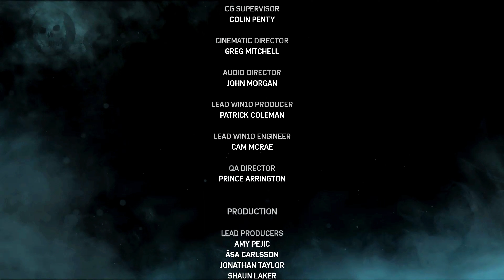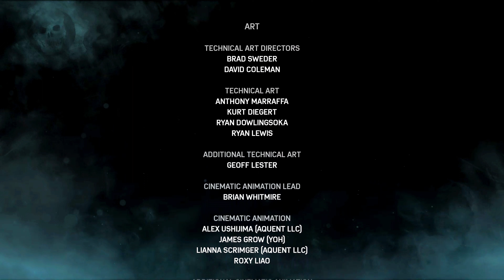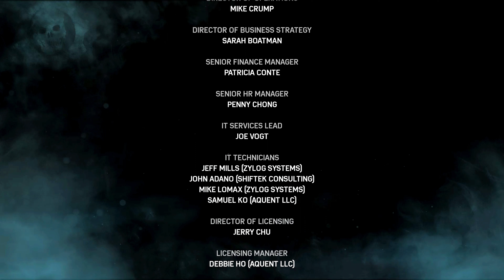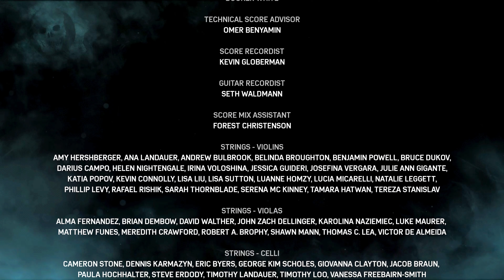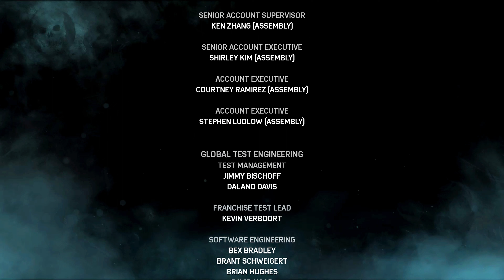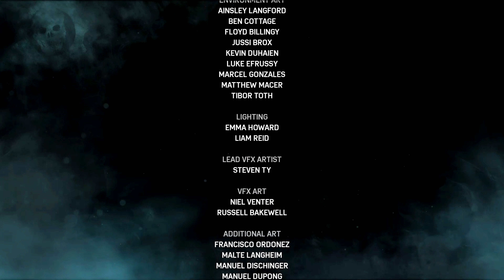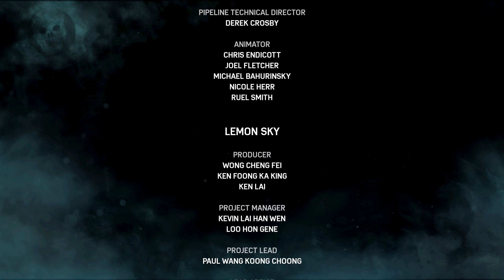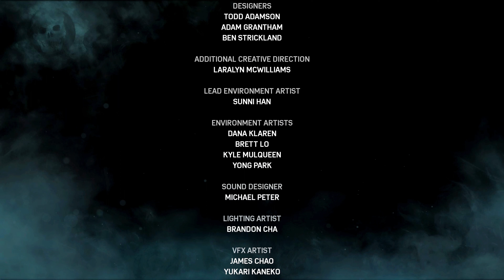Gears of War 4 Part 17 Konec End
Tento let's play Pro vás Připravil Hanz TV CZ Děkuji Za Zhlédnutí